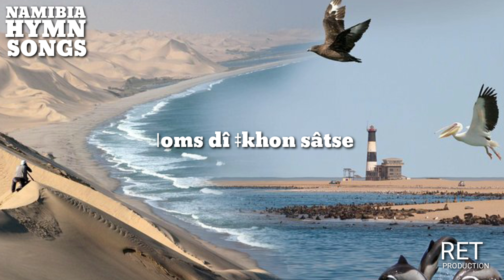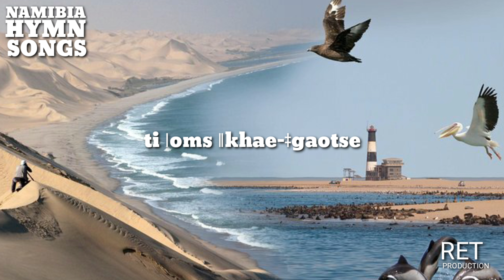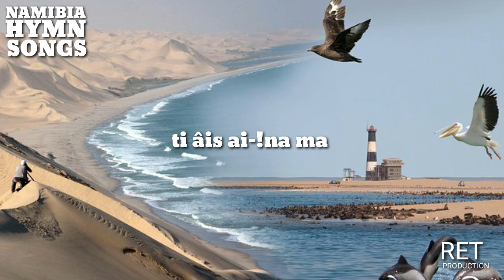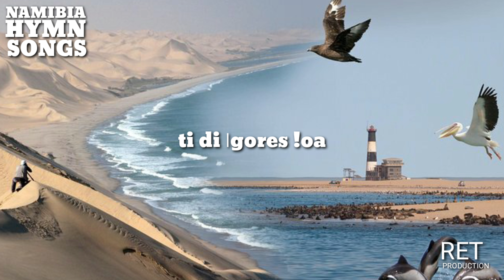Jesu Kai ǀhom-!nātse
Lucky ǁGaseb (ǁnae-ai-ǂkhanis-282 Otj-204 C-237  ǁkadi SG-303 ǁnae-daob: Jesu, Gnadensonne ( M.110)- Friheit, die ich meine)